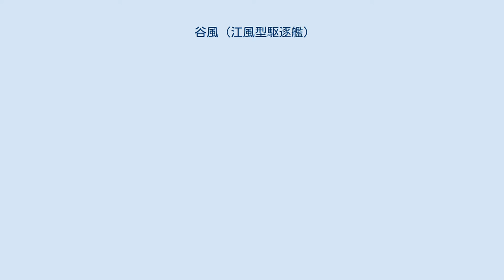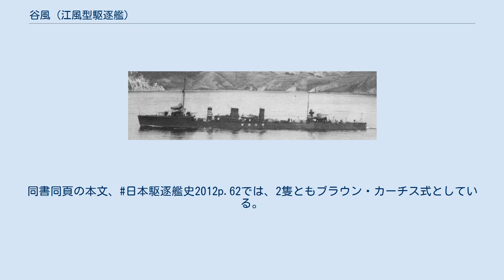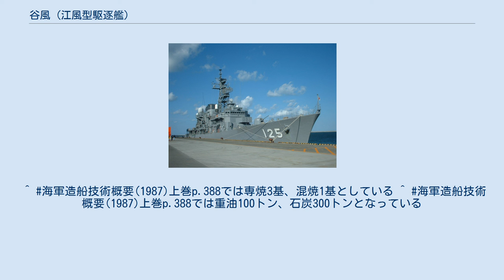谷風 (江風型駆逐艦)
谷風（たにかぜ）は、大日本帝国海軍の駆逐艦で、江風型駆逐艦の2番艦である。
同名艦に陽炎型駆逐艦の「谷風」があるため、こちらは「谷風 (初代)」や「谷風I」などと表記される。
 1916年（大正5年）5月12日製造訓令。
1917年（大正6年）9月20日、舞鶴海軍工廠で起工。
1918年（大正7年）7月20日午前10時35分進水。
1919年（大正8年）1月30日竣工。
 1935年（昭和10年）4月1日除籍。
1940年（昭和15年）4月1日、廃駆逐艦第19号と仮称。
呉及びその周辺で回天の練習船、防波堤として使用、戦後解体。
^ 日本駆逐艦史1992p.54、日本駆逐艦史2012p.62では、全長99.6mとなっている。
^ 日本海軍艦船名考pp.219,221では平均吃水2.73mとなっている。
^ 海軍造船技術概要(1987)下巻p.1695では、直径2.683m、ピッチ3.683mとなっている。
^ 日本駆逐艦史1992p.54の要目欄では、江風をパーソンズ式、谷風をブラウン・カーチス式としている。
同書同頁の本文、日本駆逐艦史2012p.62では、2隻ともブラウン・カーチス式としている。
^ 海軍造船技術概要(1987)上巻p.388では専焼3基、混焼1基としている ^ 海軍造船技術概要(1987)上巻p.388では重油100トン、石炭300トンとなっている